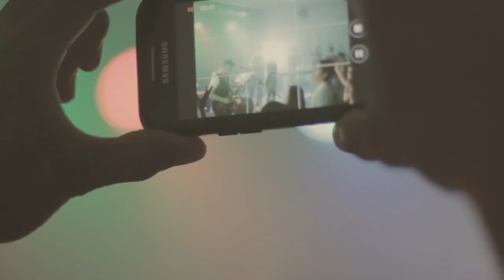☆INCOMPARABLE☆VERSATIL BAND [Video Oficial]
Un tema para compartir, expresando adoracion y grandeza a nuestro amado Dios!